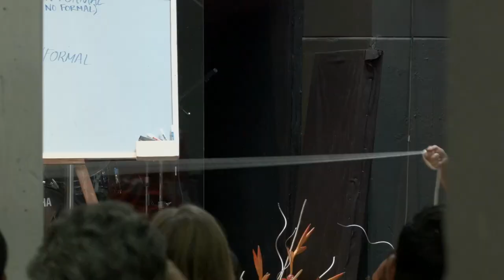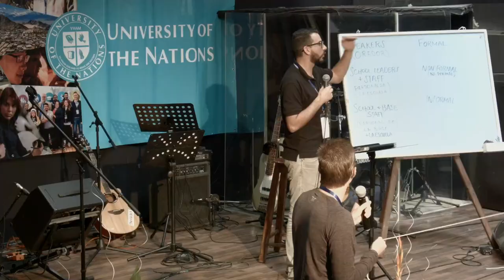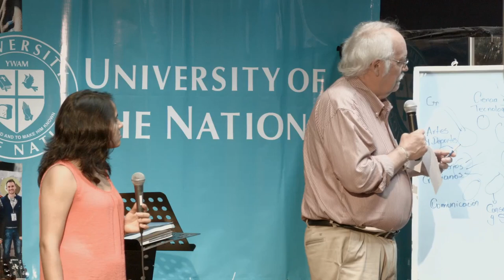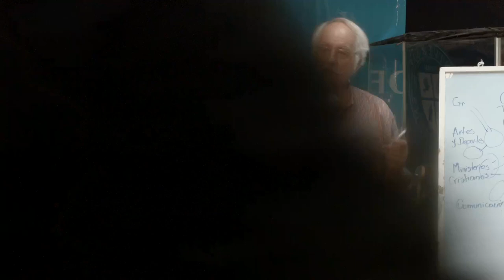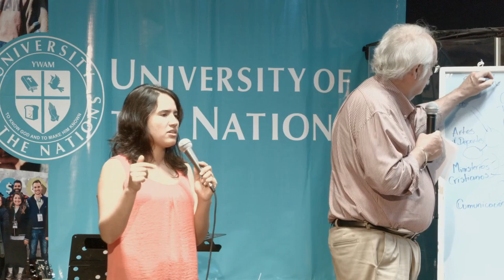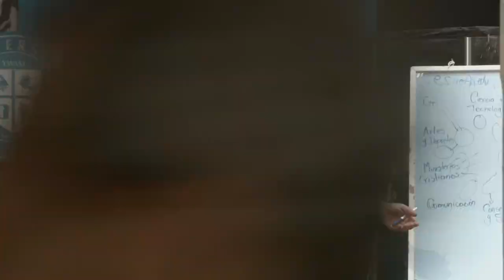Uniquip Costa Rica 2017 - Session 04 - The way the UofN does education 2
Camille Bishop unpacks what has been happening and taught in previous sessions to further explain the way the University of the Nations does education. An illustration and testimony from Camille Bishop and Aleck Cartwright.  Plus Tom Bloomer explaining the structure of the UofN.